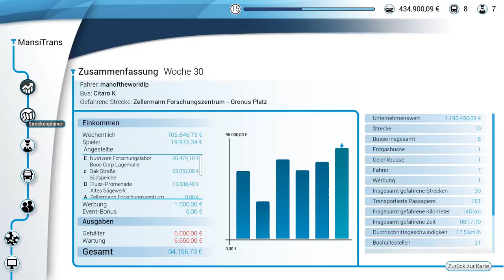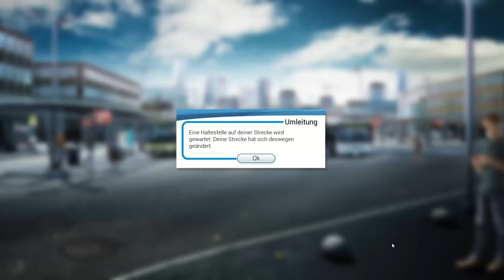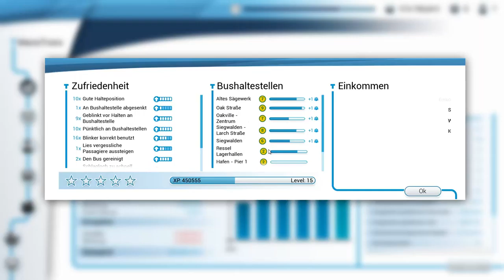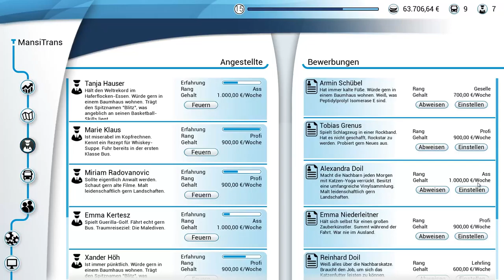Ab zum Hafen #16 Bus Simulator 18